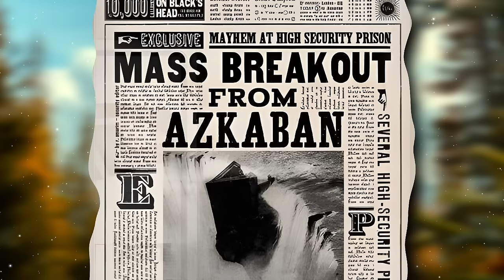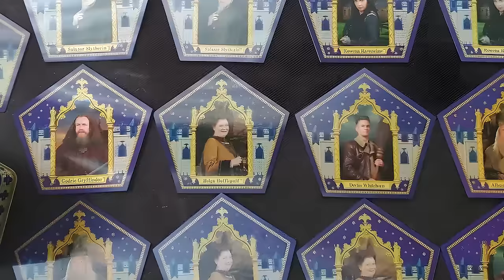Všechny postavy z Harryho Pottera, které skončily v Azkabanu!